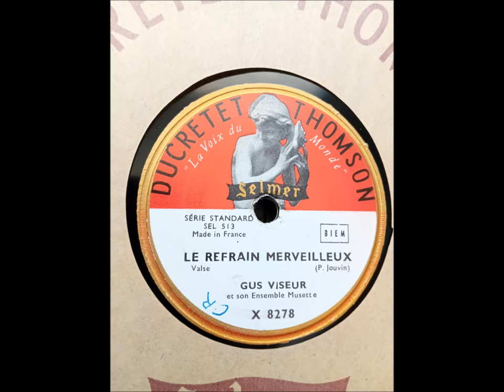LE REFRAIN MERVEILLEUX (Valse) par Gus VISEUR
Musique de P. JOUVIN
Disque DUCRETET THOMSON  N° X 8278  pas de N° de Matrice M-3
Gus VISEUR est accompagné par son ensemble musette.

Abonnez-vous en cliquant sur la petite photo en bas à droite de la vidéo sans oublier d'activer l'option "Toutes" pour recevoir une notification dès la mise en ligne d'une nouvelle publication.